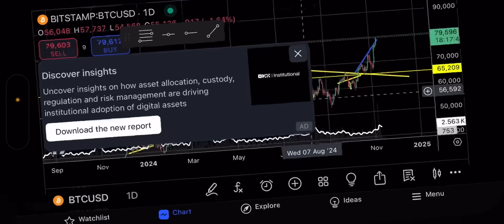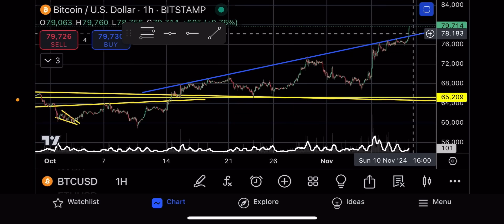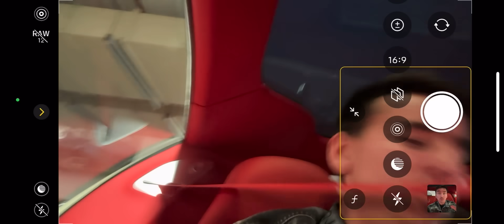DO NOT SELL BITCOIN UNTIL $100,000 !!!!!!!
💰 Withdraw your crypto profits in EUR directly to your bank account

👉 Get a $50,000 BONUS

👉 $68.888 BONUS

👉 Get a 100% deposit BONUS (Up to $300)